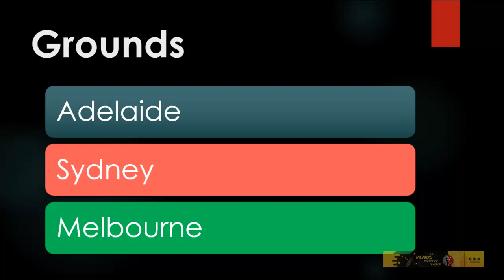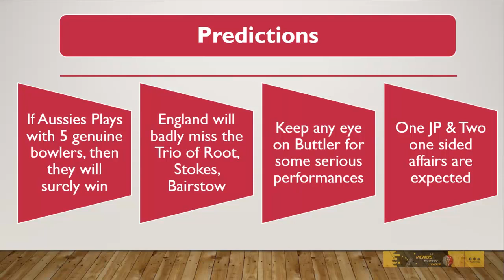England Vs Australia ODI Series Preview | Dream11 Prediction | England Tour Of Australia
Steve Smith
David Warner
Travis Head
Marnus Labuschagne
Mitchell Marsh
Glenn Maxwell
Marcus Stoinis
Ashton Agar
Cameron Green
Alex Carey
Pat Cummins
Josh Hazlewood
Mitchell Starc
Adam Zampa

Dawid Malan
Jason Roy
James Vince
Moeen Ali
Sam Curran
Liam Dawson
David willey
Chris Woakes
Luke Wood
Jos Buttler
Phil Salt
Sam Billings
Chris Jordan
Adil Rashid
Olly Stone